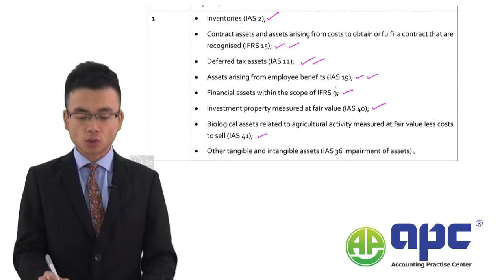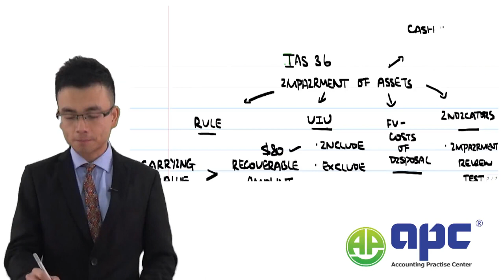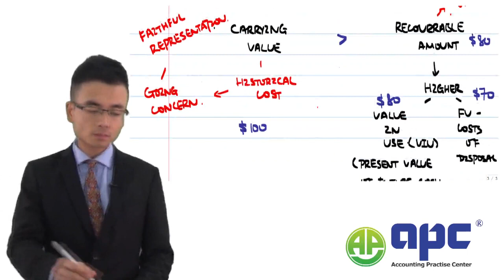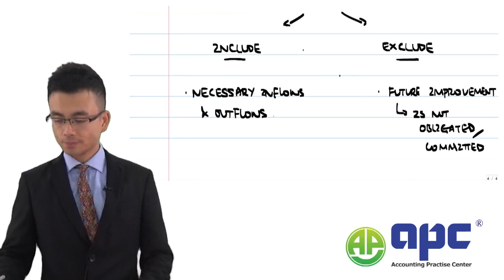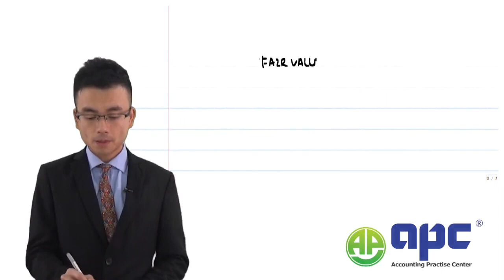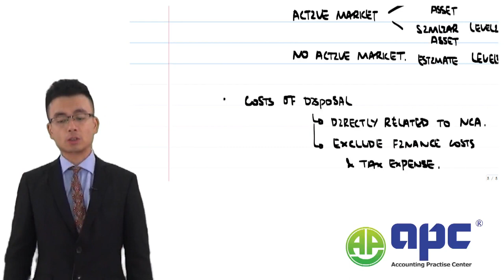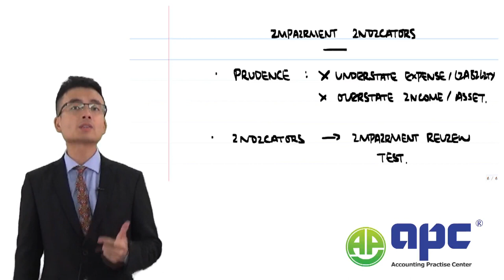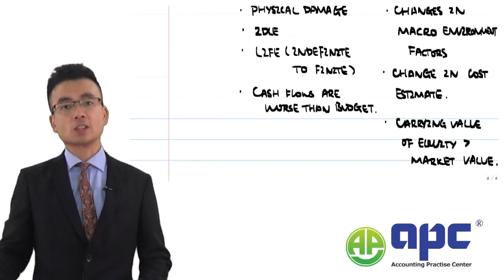ACCA Strategic Business Reporting SBR IAS 36 Impairment of Assets Summary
The ACCA SBR exam in 2024 puts a strong spotlight on understanding IAS 36 Impairment of assets. Given the turbulence caused by ongoing conflicts worldwide and the lingering effects of the COVID-19 pandemic, asset values have been wildly fluctuating. This makes IAS 36 a key standard to grasp, especially in learning how to figure out the recoverable amount of long-term assets and spotting signs that an asset might be worth less than we thought.

Unlock your accounting potential with A.P.C. Together, we chart the course to success! 🌟📘